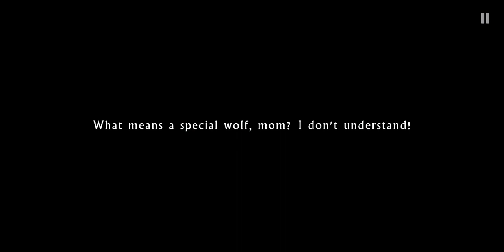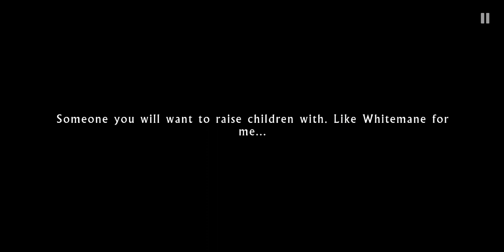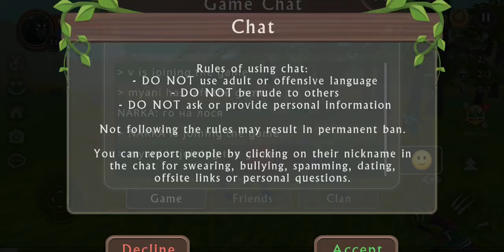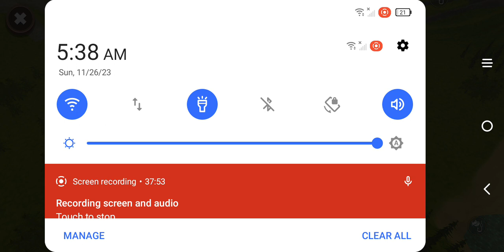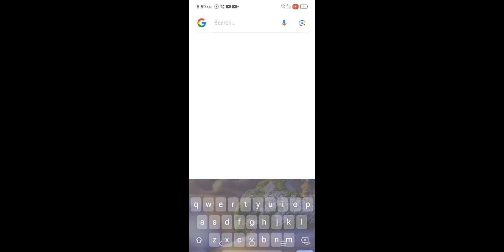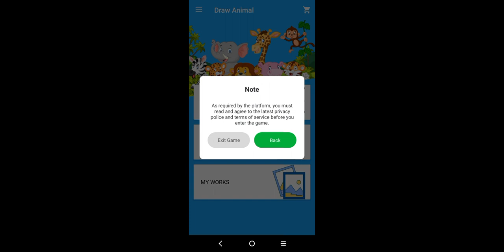me playing as a wolf in wildcraft!